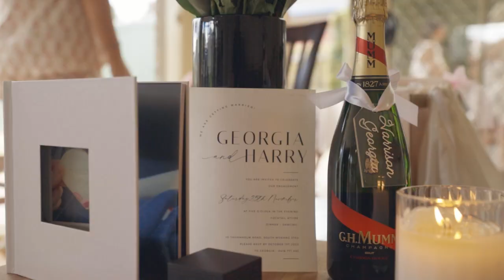Georgia Harry REEL